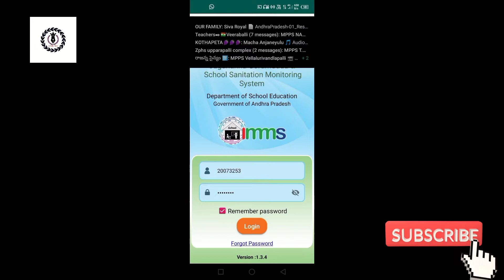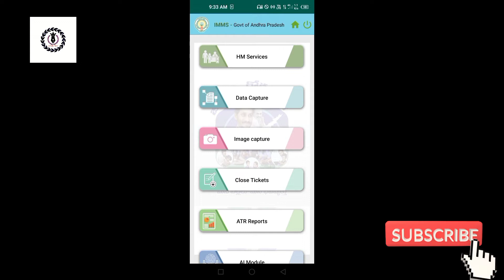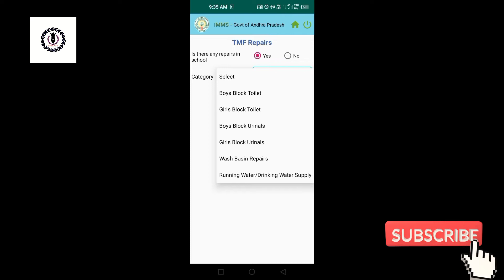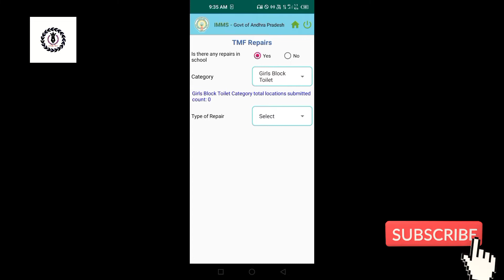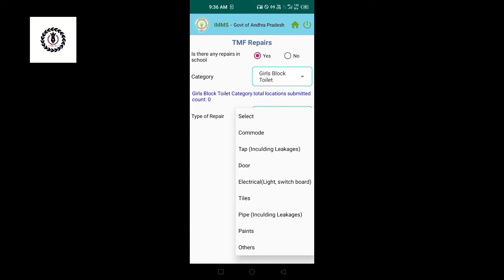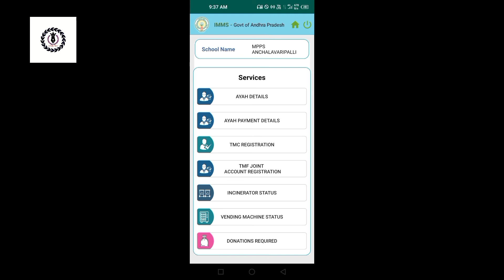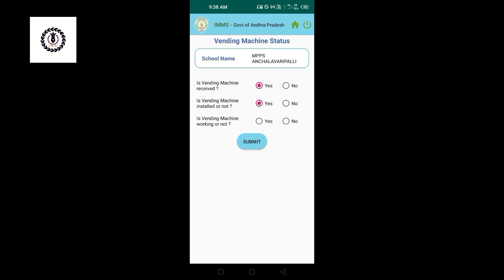| IMMS APP NEW VERSION | | TOILET REPAIRS new feature|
IMMS APP NEW VERSION #
TOILET REPAIRS new feature#